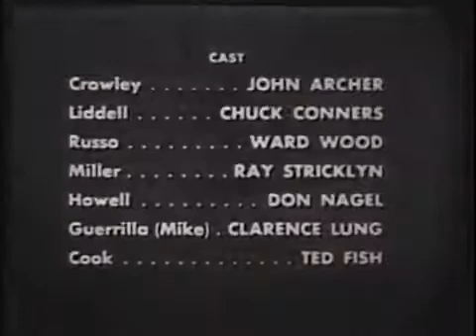USS Flier 'The Flier Story'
Silent Service.

A five minute clip from the documentary "Flier," now playing at the USS Silversides Submarine Museum in Muskegon, MI. "Flier" tells the gripping true story of the WWII submarine USS Flier,.

Featuring the last surviving crewman of USS Flier, this tells the story of emergency surgery performed aboard the grounded USS Flier during a savage winter storm. With only Pharmacist's Mate.

In the summer of 1944, at the height of World War Two, a treacherous stretch of water in the Philippines claimed the lives of more than.

USS Seadragon (SS-194), a Sargo-class submarine, was the first ship of the United States Navy to be named for the seadragon. Her keel was laid on 18 April 1938 by the Electric Boat Company.